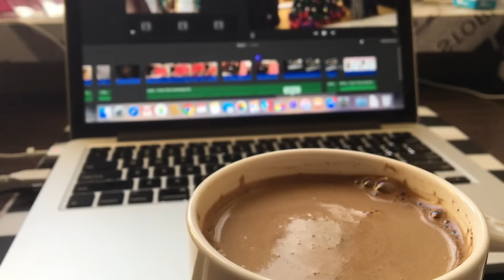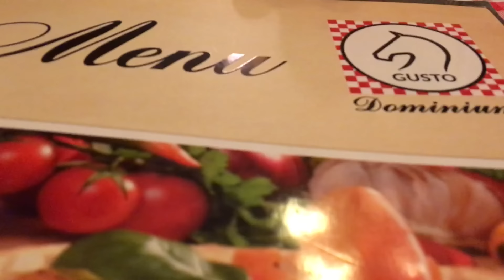PREZENTY ŚWIĄTECZNE DLA MOJEGO CHŁOPAKA || VLOGMAS #17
► Mój snapchat ➡ 'nataaaaaszka' 5xa